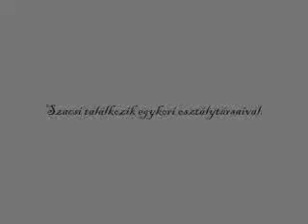szacsi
Tömörített osztálytalálkozó Szacsinál.